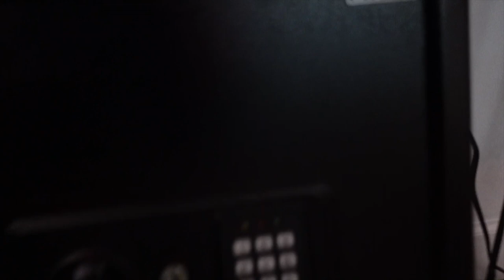LEAVING $10,000 IN MY ROOM TO TEST MY FRIEND LOYALTY